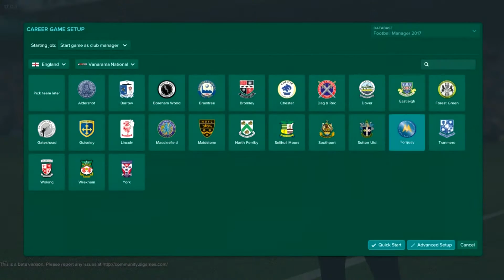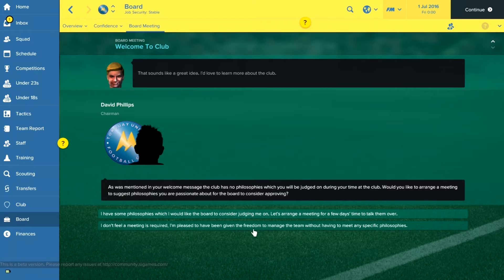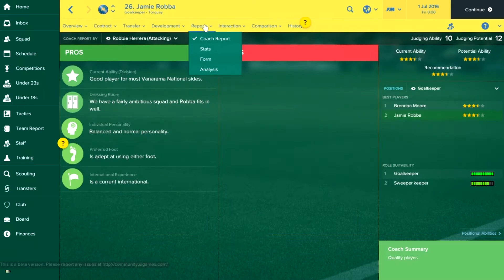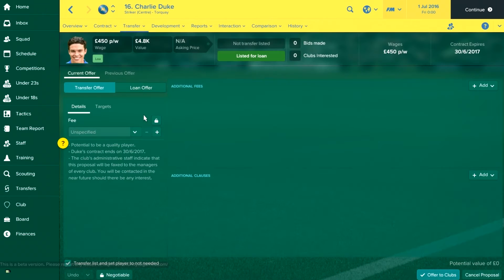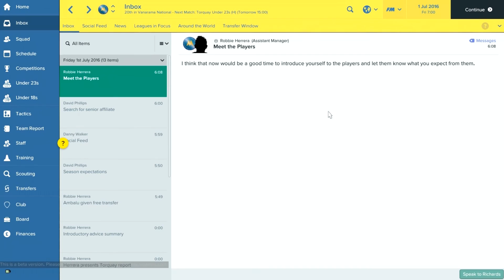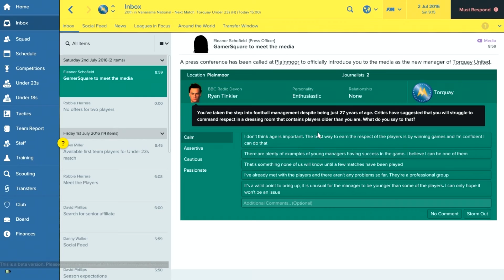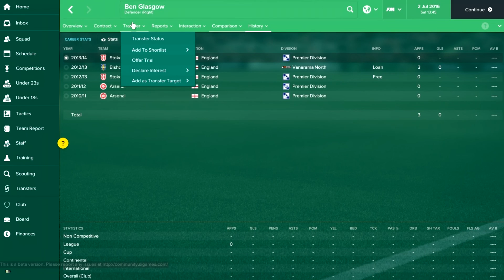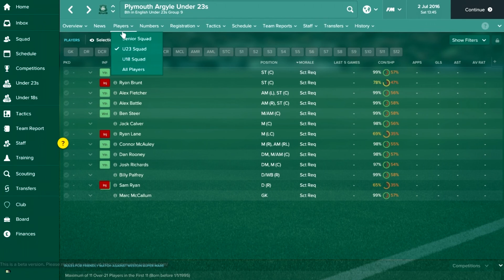Football Manager 2017: Torquay United #1 MEETING THE SQUAD!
Now I have the right equipment I can finally put my main team Torquay on my channel:D I have tried to make it interesting for people who just like to have a laugh, football fans and of course football manager fans. Hence why I have made longer more detailed videos as well as having a couple friends in the Skype call like I do on other videos to add interest.